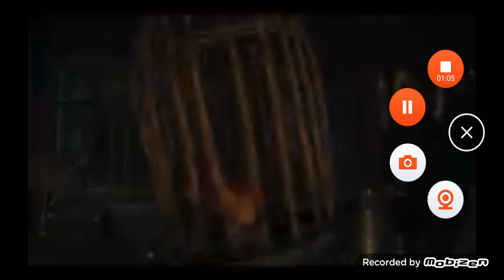Gumball (Pinocchio 2022) Trailer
Gumball (The Amazing World Of Gumball) as Pinocchio
Basil of Baker Street (The Great Mouse Detective) as Jiminy Cricket
Marvin (SML) as Geppetto
Oliver (Oliver & Company) as Figaro
Eva (Sahara) as Cleo
Twilight Sparkle (My Little Pony) as The Blue Fairy
Saladin (Sahara) as Honest John
Marshadow (Pokémon: The Movie l Choose You!) as Gideon
Gaston (Beauty and The Beast) as Stromboli
Blu (Rio) as Sofia
Penny (The Amazing World Of Gumball) as Sabina
The Joker (Batman) as The Coachman
Chandler McCann (The Loud House) as Lampwick
Donkey (Shrek) as Lampwick (Donkey)
Lizard and Sandman (Monster) (Spiderman No Way Home) as Coachman's Minions
Red Death (How to train your Dragon 1) as Monstro